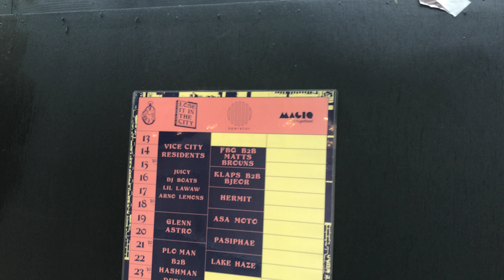FBQ b2b Matts Brouns Lose it in the City Festival 2018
Lose it in the City festival 2018 was a first-time festival organized by Lucid and Vice City in a forest 15min walk from Antwerp's Eilandje. Creatively decorated scenery paired with an impeccable sound system, perfect 24-degree sunny weather and quality line-up made for an unforgettable 17hrs of partying with 800 or so people.
I did a write up of the festival on my

Here's a video of FBQ & Matts Brouns' set